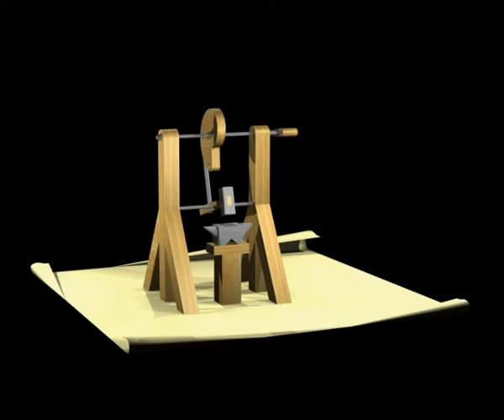133 Cam Hammer